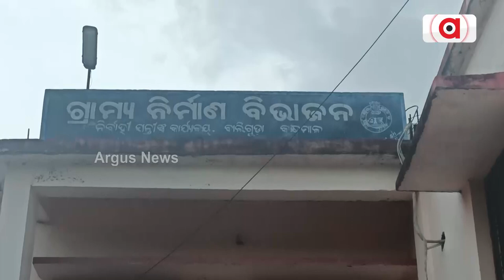Rooms Locked, No Officers Present At RD Division Office During Office Hours In Kandhamal